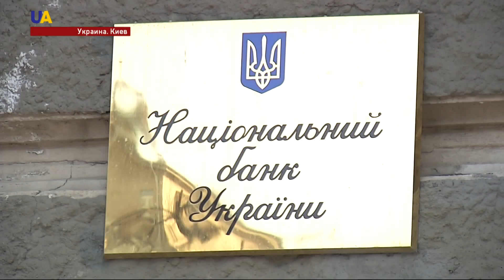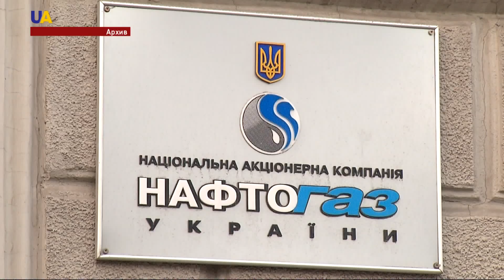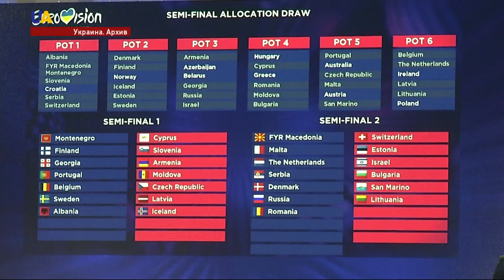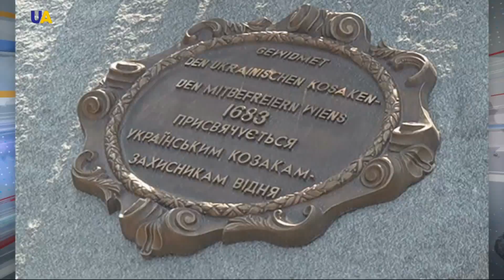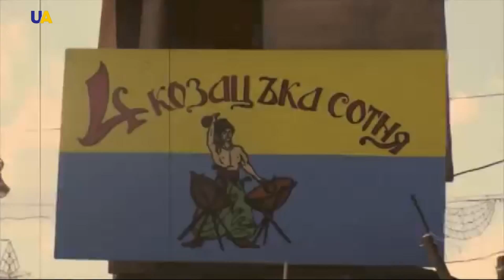Новости 13:00 за 10 апреля 2017 года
Смотрите в этом выпуске: Валерия Гонтарева покидает пост главы Нацбанка Украины. Она написала заявление об отставке по собственному желанию с 10 мая и подала его Президенту. Двое украинских военных -ранены в зоне АТО за минувшие сутки. Боевики почти полсотни раз открывали огонь по украинским позициям. За минувшую неделю на контрольных пунктах вьезда-выезда в зоне АТО задержано 24 человека. Великобритания будет настаивать на новых санкциях против Российской Федерации.  Глава дипломатии ЕС Федерика Могерини в ходе своего визита в Алжир в очередной раз заявила, что у сирийского кризиса не может быть военного решения. 500 дней как Украина не импортирует природный газ из России. Сотрудничество с «Газпромом» украинский Нафтогаз прекратил  из-за неприемлемо высокой цены российского топлива. Стартовала новая волна продажи билетов на Евровидение-2017. Их можно приобрести на все шоу, включая финал, на сайте официального билетного агента Concert.ua. С ними считались самые могущественные армии мира. Их пытались привлечь на свою сторону европейские монархи. У православных христиан началась Страстная неделя. Она завершится днем Воскресения Христова. В эту неделю принято соблюдать особо строгий пост.